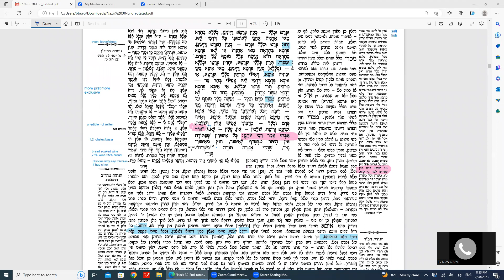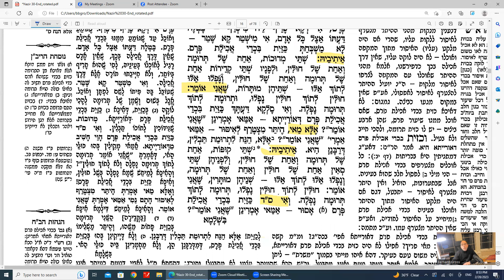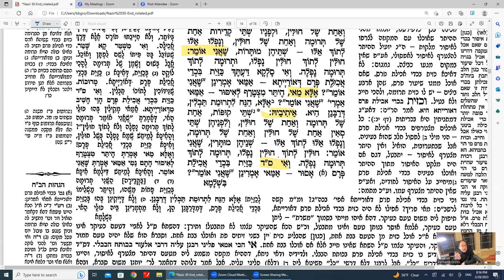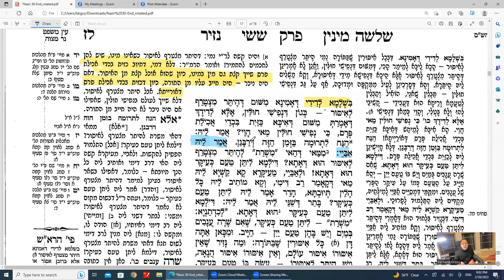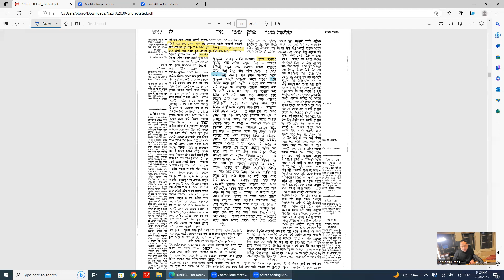Daf Yomi Nazir Daf 36